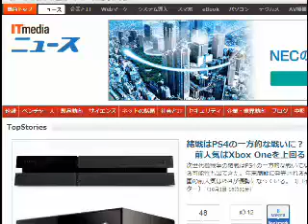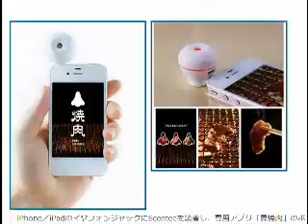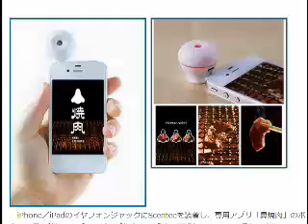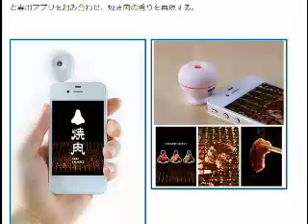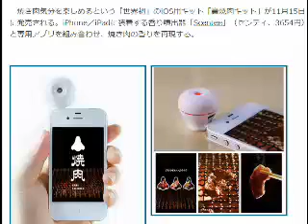2013/10/2 六時五分:ついにiPhoneから焼肉のニオイが出る！ｗ